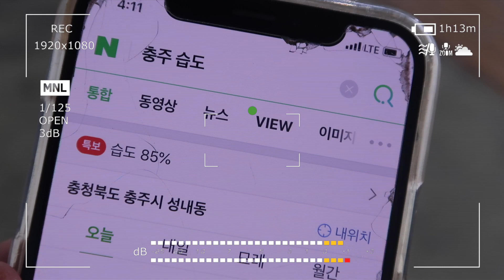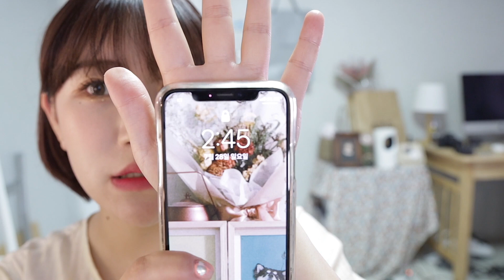(eng/vn cc) 장마철 습도 85%에도 살아남은 지속력 짱짱 메이크업 💦 / 뽐니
자막이 필요하신 분들은 cc를 클릭해주세요! :)
저의 개인적인 견해로 제작된 영상으로 개개인의 피부타입에 따라 다를 수 있습니다.

피부타입:
평소에는 건조하지만 여름에는 복합성에 가까워요.
그리고 겨울에는 보통 21호를 사용하고, 여름엔 23호를 사용하는 편입니다.
전체적으로 노란편인데 붉은기가 많고 잘 올라오는 편이라 옐로우 베이스를 선호하는 편이에요.
기초 스킨케어를 꽤나 탄탄하게 하는 편입니다.

쫀쫀한 제형에 세미매트한 마무리감의 밀착력이 좋은 제품을 선호하며
보통 안맞는 제품은 모공과 턱에 하얗게 끼이고 팔자주름, 코 옆 끼임이 심해요.

바디버든 프로젝트
시카토너패드
(현재 홈페이지에서 1+1 행사중이에요.)

더 리얼 에너지 노니앰플
(제품 제공)

데일리 선크림
(제품 제공)

(제품 제공)

프로방스 에어 스킨 핏 원데이 래스팅 파운데이션 21Y

픽시 온 파운데이션 03 뉴트럴

tool: 필리밀리 쿠션팡팡 퍼프

블러 파우더 팩트 21호
(제품 제공)

쉬폰레이어 3구 블러셔 세트

tool: 이니스프리 블러셔 브러쉬, 레보네 아이섀도우 브러쉬

모노아이즈 (살구컬렉션) 위시풀 버건디, 실크 샴페인
(제품 제공)

tool: 더툴랩 209 브러쉬, 머스테브 E39 브러쉬

하이퍼 컬 파워 픽스 마스카라
(제품 제공)

라스트 오토 아이브로우 펜슬 03 코코아 브라운

tool: 마이다스툴 201 브러쉬, 필리밀리 551 브러쉬
(제품 제공)

대즐링 아이 글리터 낫 오렌지

시스루 매트 틴트 1호 핑크 폴드
(제품 제곤)

렌즈:렌즈타운 라일리로즈 그레이 (원데이)